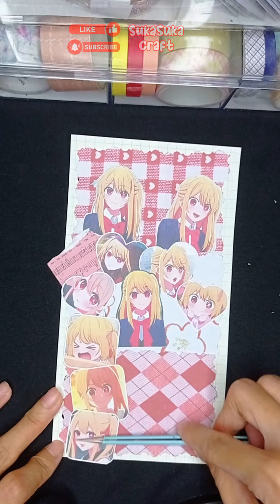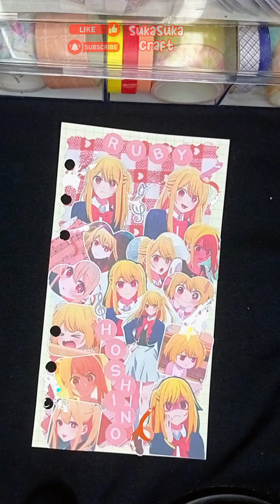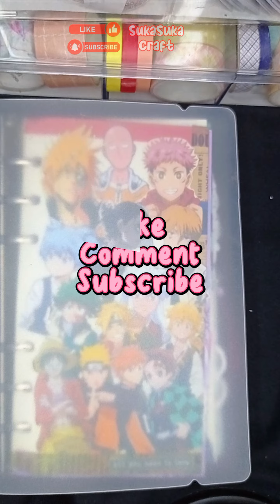Anime Journal RUBY HOSHINO From Oshi no Ko (Red Theme) No Talking